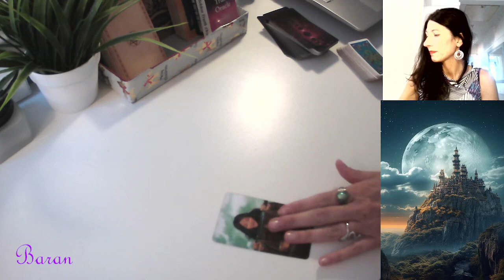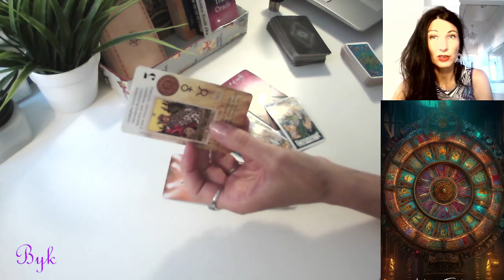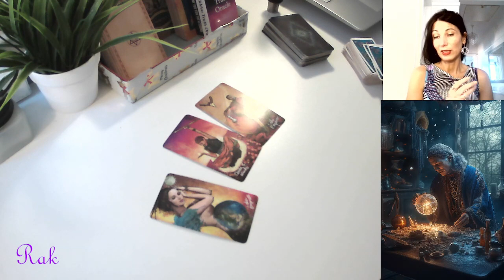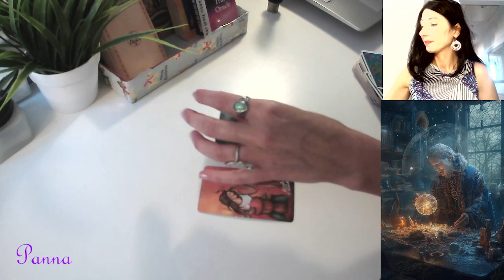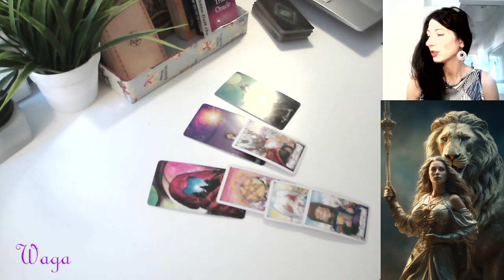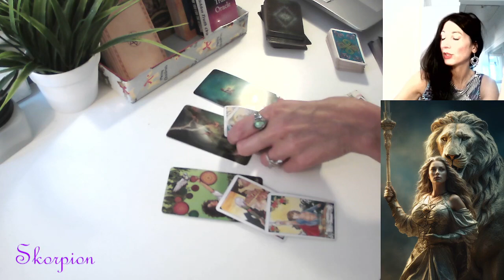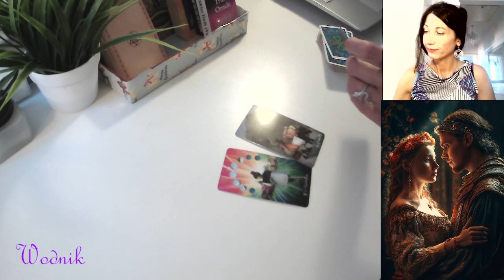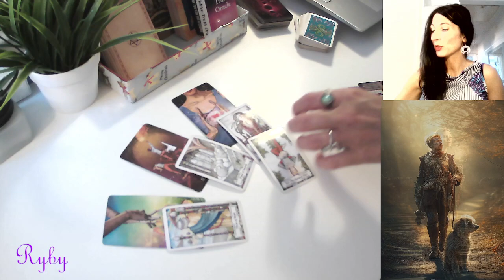WSZYSTKIE ZNAKI - JAKIE SA ICH INTENCJE...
Prywatne czytanie kart tarota:
Zamow:

lub

GRAFIKA

 OR